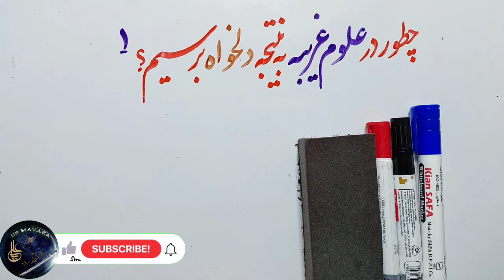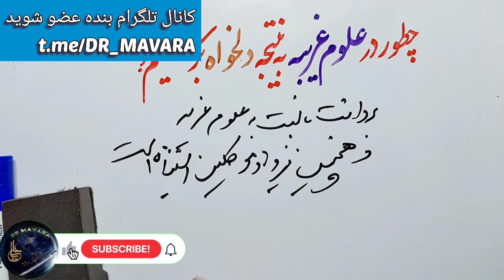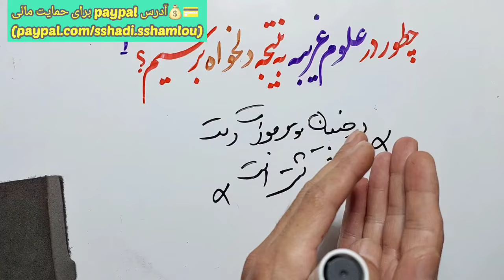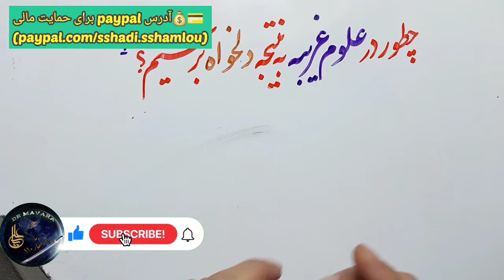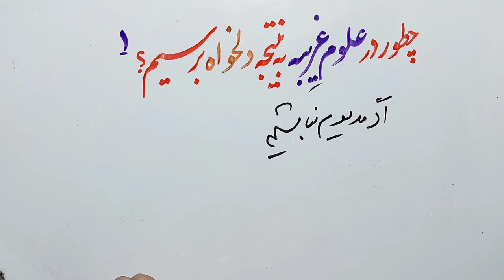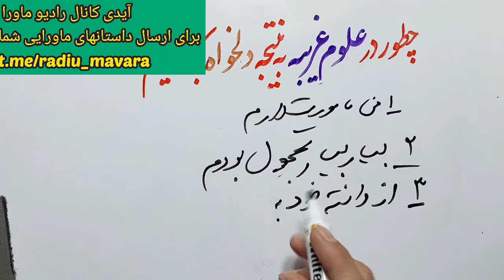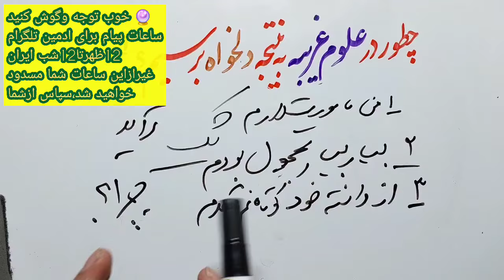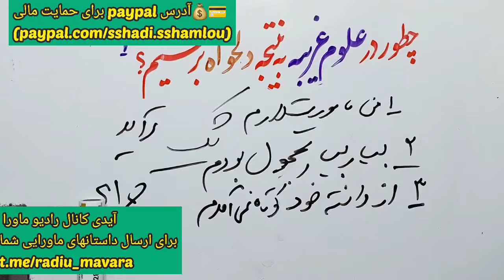⛔اسراری ناگفته در موفقیت علوم غریبه، تجربه شخصی دکترماورا دراین برنامه دراختیار شماقرارمیگیرد💯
حتما بخوانید.. دراین برنامه اصول مهم علوم غریبه و موفقیت را برای شمادکترماورا بیان کرده وازتجربیات خود میگوید،این برنامه بسیار نایاب ومهم را برای همه بفرستید و حتما کانال راحمایت نمایید

آیدی ادمین تلگرام رادیو ماورا برای ارسال تجربیات ماورایی خودتان در پیام صوتی

ساعات پاسخ
۱۲ظهر  تا ۱۱شب بوقت ایران
لطفا رعایت فرمایید
التماس دعا